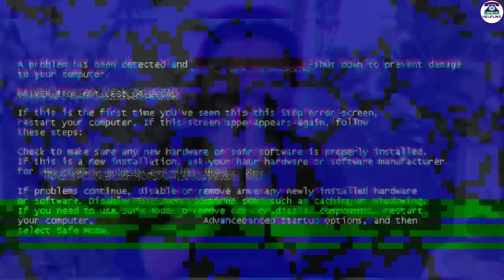खेसारी लाल यादव के अपराधी फिल्म का पोस्टर देख अल्लू अर्जुन हुए हैरान |Khesari lal yadav apradhi film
खेसारी लाल यादव के अपराधी फिल्म पोस्टर का देख अल्लू अर्जुन हुए हैरान |Khesari lal yadav apradhi film

About:-
             Bhojpuri Helpline is a YouTube channel|😯where upload original content with my own hardwork